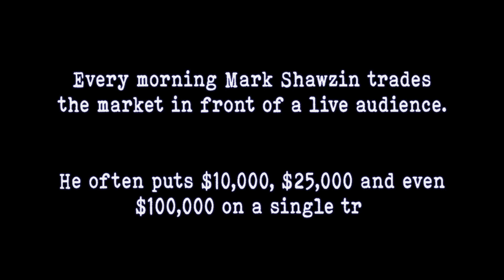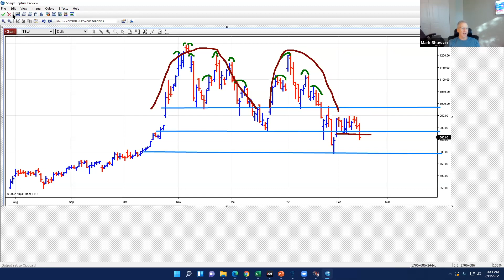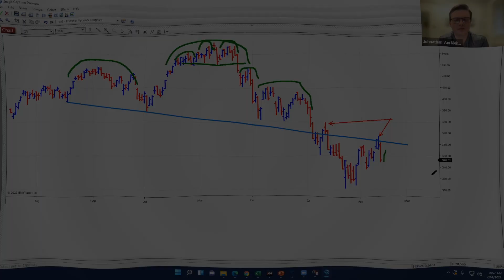You Can Short Just About Any NASDAQ Stock For The Next 3 Months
Buried within all the sideways action, there are distribution patterns.